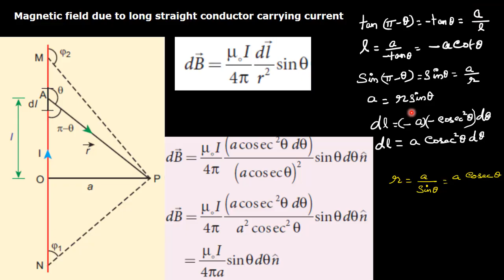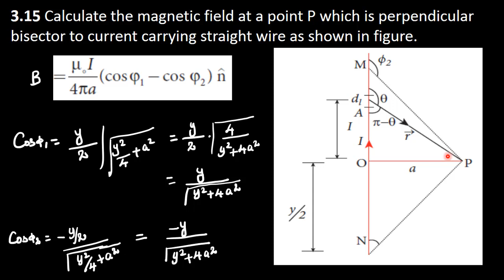37.Physics | Magnetism and Magnetic Effects | Example 3.15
Calculate the magnetic field at a point P which is perpendicular bisector to current carrying straight wire as shown in figure.